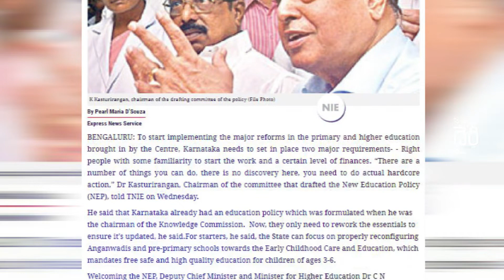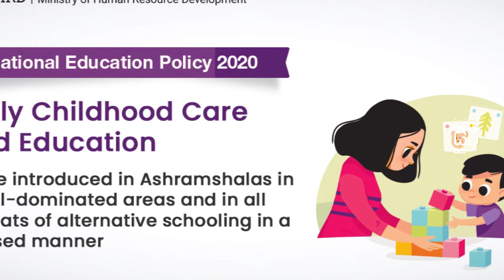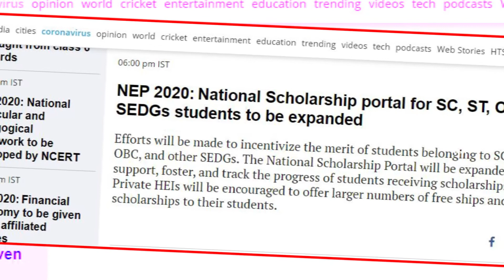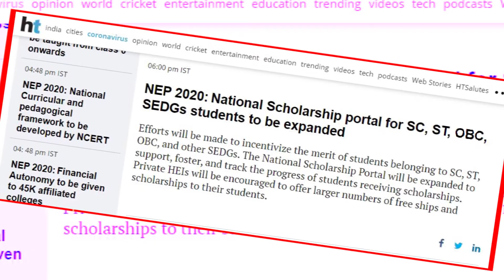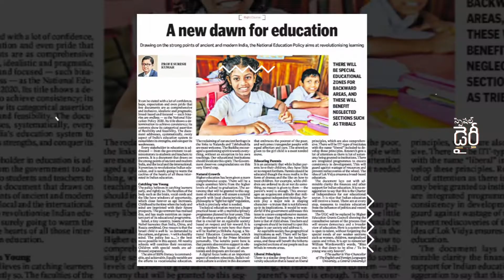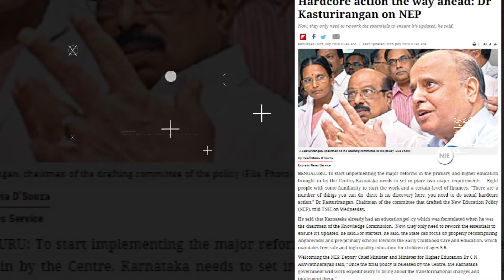What are the changes in the new education policy 2020? | Special Diary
On Wednesday, the Union Cabinet cleared a new National Education Policy (NEP) proposing sweeping changes in school and higher education. A look at the takeaways, and their implications for students and institutions of learning:

About:- What are the changes in the new education policy 2020?

⏭️©NOTE : All Content used is copyright to Special Diary. Use or commercial Display or Editing of the content without Proper Authorization is not Allowed